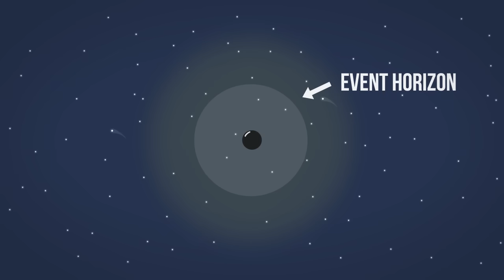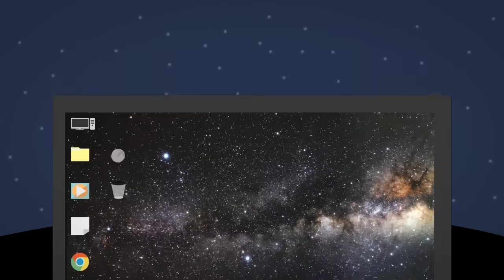Apa Itu Black Hole Sebenarnya?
Langit kita memang masih penuh misteri. Begitu banyak objek yang masih belum kita pahami sepenuhnya dalam sains. Begitu juga dengan objek yang satu ini. Perkenalkan, Black Hole! Apa itu sebenarnya black hole? Kenapa namanya sangat keren dan misterius? Enjoy the video!